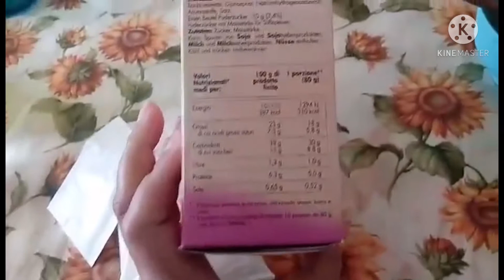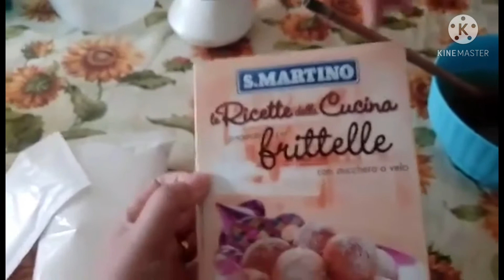Frittelle ขนมพื้นเมืองเวนีส ใช้แป้งสำเร็จรูป ep.154 ไลฟ์สไตล์สาวไทยไกลบ้าน 31-01-21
ทำขนมแป้งทอดปงแบบง่ายๆโดยใช้แป้งสำเร็จรูป